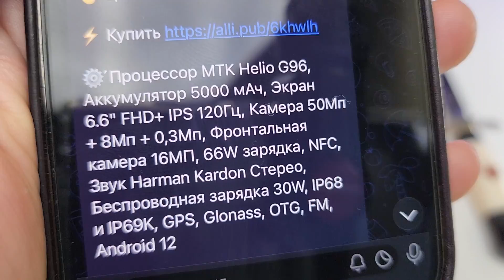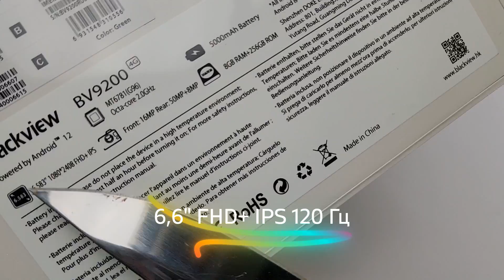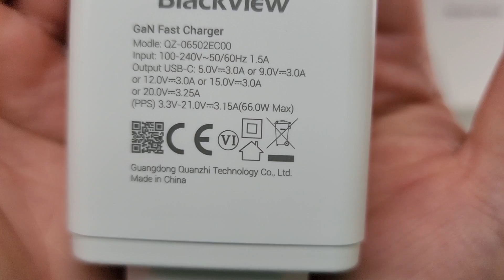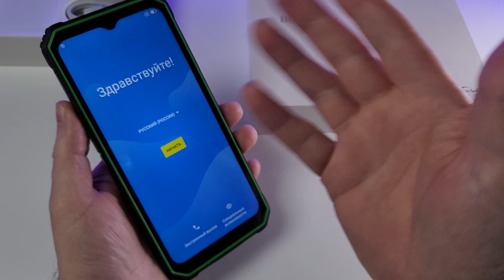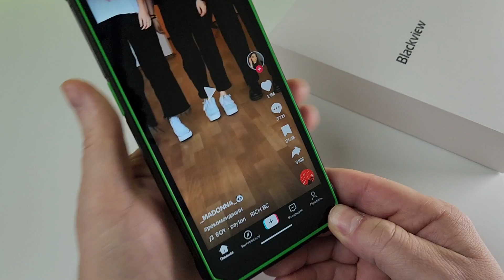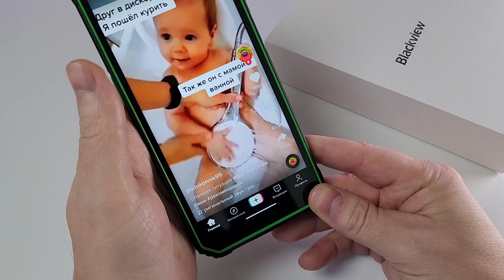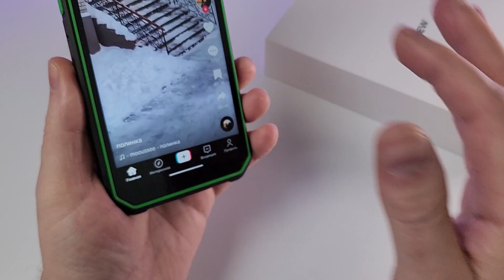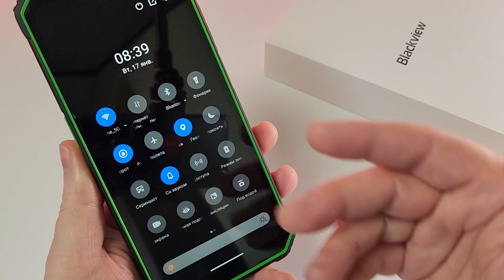Плюнул на XIAOMI и Взял HARMAN АРМЕЙСКИЙ Смартфон! 💥 Новинка Blackview BV9200